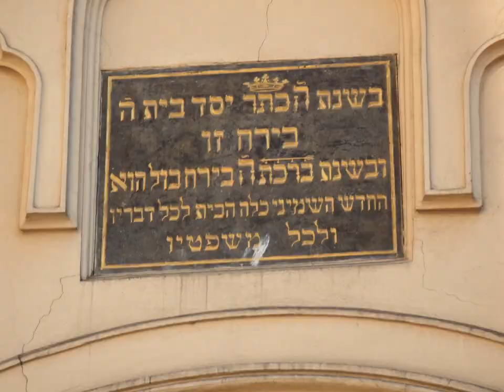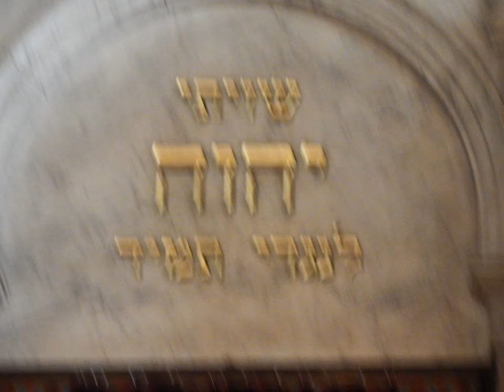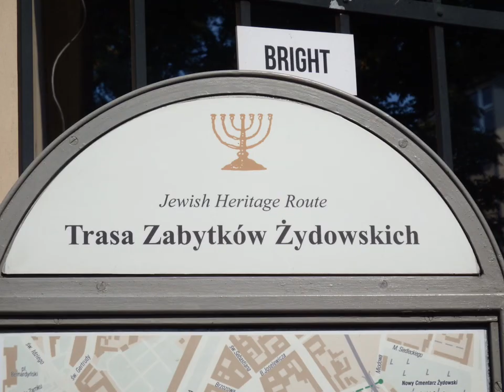בית הכנסת Synagoga TEMPEL בקרקוב, הרובע קז'ימייז', פולין. , kazimierz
לא בטוח שיחזור בית הכנסת תואם למציאות שהייתה ערב פרוץ מלחמת העולם ה-2 וחילול בית הכנסת ע"י הנאצים הגרמניים בימי מלחמת העולם ה-2. בכל אופן שמחתי לגלות עדויות לפארו של בית הכנסת  ולא מהסיפורים על עניים מרודים של ביאליק וטשרניחובסקי יהדות . למזל העם היהודי הפולנים הגיעו למסקנה שכדאי לשפץ בתי כנסת שחוללו כי הם יכולים להיות מקור הכנסה כספית מתיירים שיבקרו בהם. במצגת תמונת מצב קיים בשנת 2016.